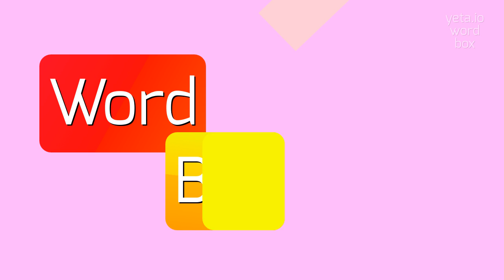How to say "thessalonians"! (High Quality Voices)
Watch in this video how to say and pronounce "thessalonians"!